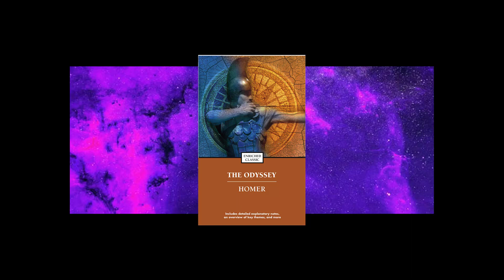Temples of Ancient Egypt Part 2